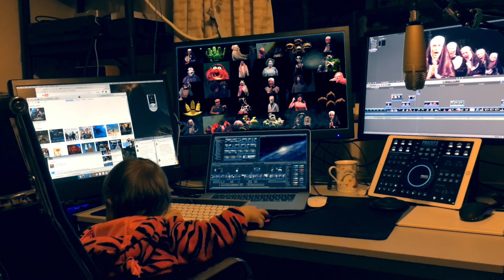The Culm Valley Players - Bohemian Rhapsody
Jack and the Beanstalk - 2016 Panto